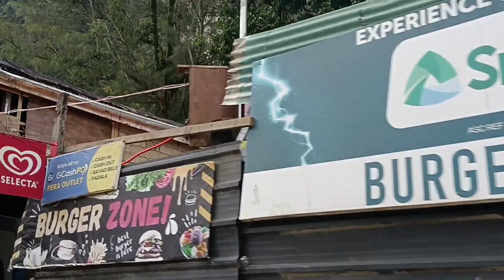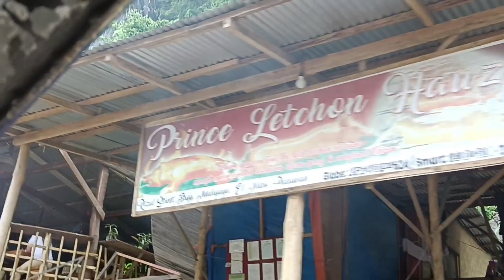El Nido Tricycle Ride Palawan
just a little ride through the town and some sites

Messenger is fine. Ill be glad to speak with you, and usually answer back within 24 hours or sooner.

This channel is all about living life to the fullest and exploring the world with the people we love. We'll be taking you on our adventures in the Philippines, and showing you how to break and make new and old traditions. Join us on our journey and experience the joy of life, freedom, and the beauty of nature. We'll be riding motorcycles, bikes, and hiking into nature, telling stories, and bringing out the best in life. So come along and let's make some memories together!